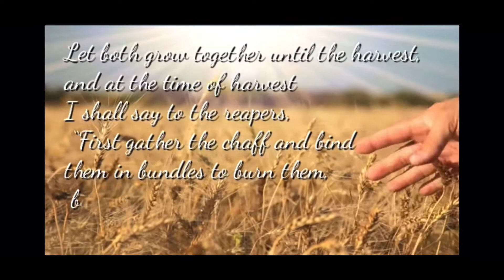YECHEZQ’EL (EZEKIEL) 28: Tyre’s King Overthrown